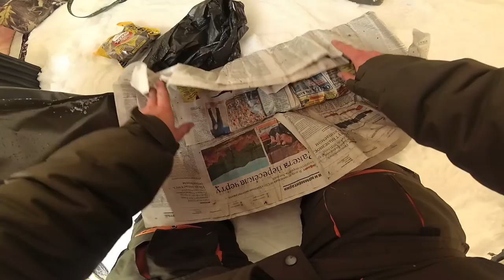Зимняя рыбалка в палатке. Ловля подлещика на водохранилище.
ВЫПУСК 14: Всем привет!  Зимняя рыбалка в палатке Снегирь. Ночная рыбалка прошла  в комфортных условиях. Рыбалка на Рузском водохранилище выдалась трудовой. Ловили подлещика в глухозимье. Опыт был получен. Рыбалка выдалась интересная!